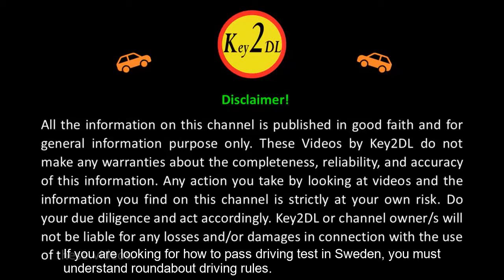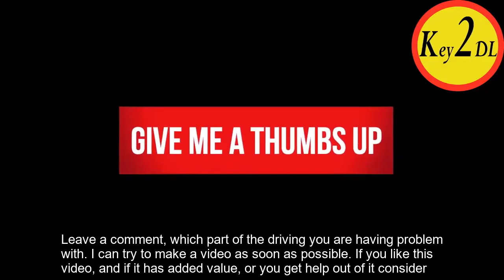How To Drive in Roundabout | Roundabout driving sweden | Roundabout driving europe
How To Drive in Roundabout | Roundabout driving Europe | Roundabout driving sweden | roundabout | key2dl | Roundabout driving lesson Europe | roundabout driving | how to drive in a roundabout in Sweden?

In Europe, driving can be both an adventure and a challenge. Roundabouts are a common feature of the European road system and can seem quite intimidating to the uninitiated. But with a little understanding of the rules and some practice, you can be confidently navigating roundabouts like a local in no time. The roundabout is a common sight on European roads. While they can be found in other parts of the world, they are particularly prevalent in Europe, particularly in the UK and France. Roundabouts are designed to keep traffic flowing and reduce congestion while providing a safe way to navigate intersections.

Roundabouts are usually identified by large circular signs indicating the presence of a roundabout ahead. Drivers should always use the right-hand lane to enter the roundabout and should always give way to traffic already in the roundabout. Traffic in the roundabout has priority and drivers entering the roundabout should always yield. When driving on a roundabout, it is important to signal your intentions. When approaching a roundabout, always signal left to indicate that you intend to turn left, or right to indicate that you intend to turn right. You can also use your indicators to indicate that you intend to go straight through the roundabout.

How to drive in a roundabout or Roundabout driving or roundabouts  is complicated. Driving in a roundabout is one of the most crucial factor to pass your driving test in Sweden, Norway, Finland, Denmark, USA, Canada, Australia, France and many other countries.  Full and detailed webinar for beginners about roundabout driving, those who are planning to take their drivers license. What To Do When You Are Driving Through A Roundabout In Sweden. If you want to pass the driving test in Sweden, you should understand how to drive in a roundabout (Rondell or cirkularplats i sverige körkort) driving rules. In order to drive safely in roundabouts, you must have a thorough understanding of the process. When you take your practical driving test in Sweden, you will have to pass through at least ten to twelve roundabouts in thirty minutes. Here is a video explaining how to drive in a roundabout in Sweden, how to change lanes in a roundabout, and how and where to indicate in a roundabout. It is very important to understand the driving rules in roundabouts if you are taking driving lessons in Sweden.

Why driving in a roundabout can be a challenge, but it's also a lot of fun! In this detailed webinar, we'll talk about the rules of driving in a roundabout in Sweden, and teach you the basics so that you can safely get around in one without any trouble.

If you're new to driving in a roundabout, or just want to brush up on your skills, this webinar is for you! You can get the traffic rules, teach you the basics, and give you a chance to ask any questions you have. This is a great opportunity to learn how to drive in a roundabout safely and confidently!

Time Stamp
0:00 Intro
01:16 1st roundabout.3rd exit, changed lanes
02:45 2nd roundabout, 4th exit, U-turn
03:25 3rd roundabout, 2nd exit
04:00 4th roundabout 2nd exit, traffic lights with cyclist and pedestrian crossing
05:00 5th roundabout, 2nd exit, no traffic signal but pedestrian crossing
05:20 6th roundabout, 1st exit, simple roundabout